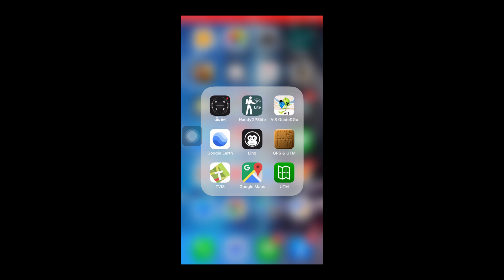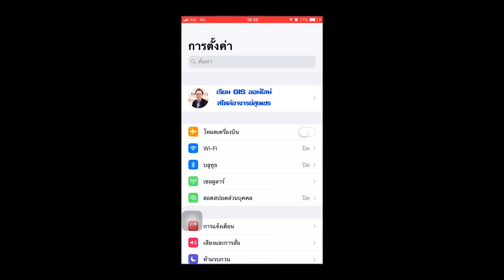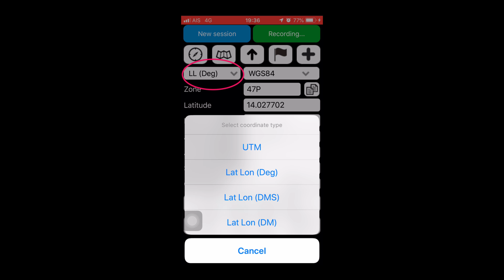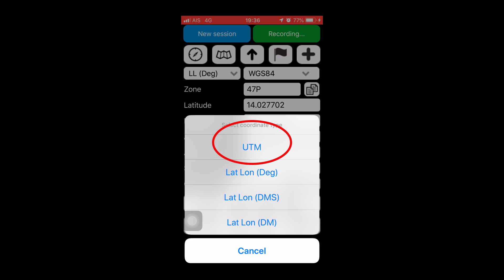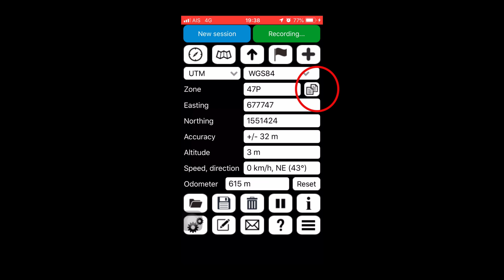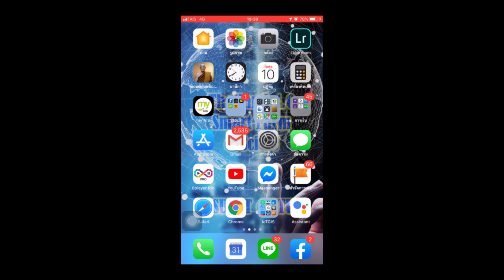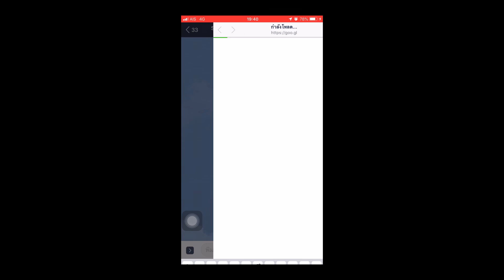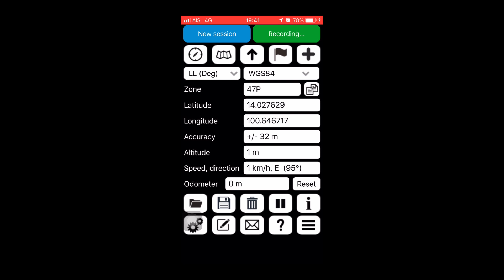หาค่าพิกัดแปลงที่ดินด้วย Handy GPS ด้วย iPhone หรือ สมาร์ทโฟน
เรียนรู้การใช้ iPhone app เพื่อบอกตำแหน่งพิกัดแปลงที่ดิน ด้วยโปรแกรม Handy GPS  และการส่งค่านำทางใน Google Map ผ่าน Line App ได้อย่างสะดวก ติดตามชมได้ในวีดีโอคลิปชุดนี้
สมาร์ทโฟนราคาประหยัด สำหรับเชื่อมโยง AGPS และ Google Map
ลองเข้าไปตรวจสอบสเปคเครื่องได้ที่